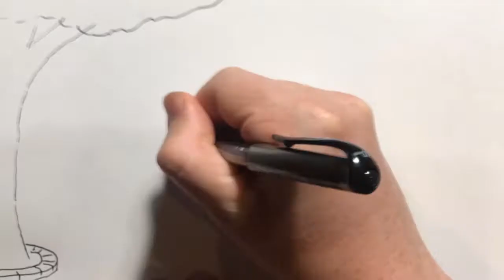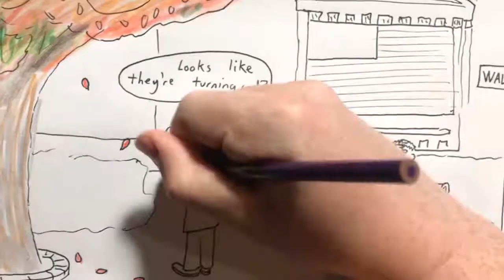2018 Oct 13 - Stock Market Losses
News summary for a week in which the markets tumbled